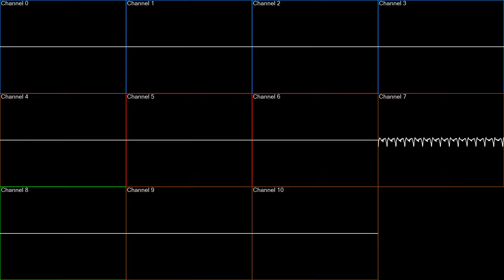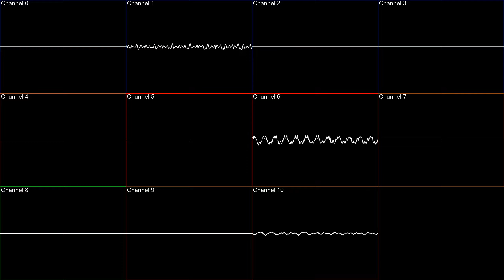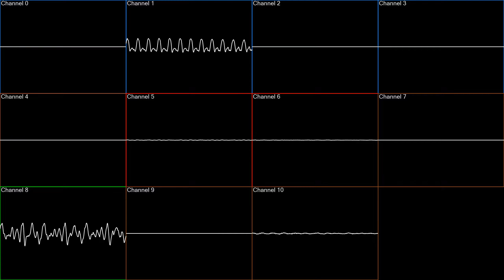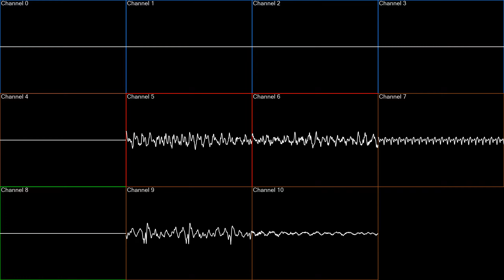The Great Sea - Legend Of Zelda Phantom Hourglass (Deconstructed Oscilloscope)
I apologize for the lack of uploads, school is tough. Welp, until I can get the Earthbound one ready, here's The Great Sea, it just got separated by the Wave tides.

For this video I used:
(To extract the parts of the song into an audio format)
(SidWizPlus, this is what I use to generate the Oscilloscopes.)